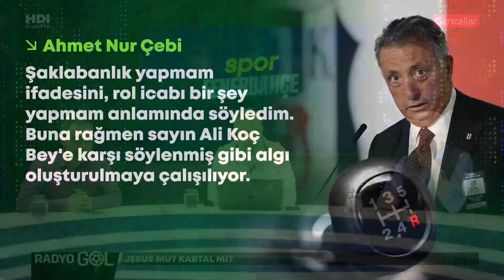JESUS MU? KARTAL MI? | SPOR FENERBAHÇE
Ahmet Ercanlar ve Gürcan Bilgiç, Melih Şendil'in moderatörlüğünde Fenerbahçe gündemini değerlendiriyor.

Çok Renkli - Çok Sesli - Tam Bağımsız!
Türkiye'nin yeni spor kanalı Spor Türkiye!

Başta futbol olmak üzere tüm sporlardan çok özel haberler, gündemden sıcak gelişmeler ve transfer haberleri, hiçbir yerde bulamayacağınız özel açıklamalar ve ünlü spor yorumcuları, tüm sporseverlerin buluşma noktası Spor Türkiye'de!